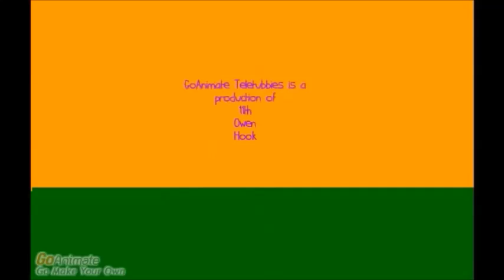For Owen Hook GoAnimate Tubby Toast Accident